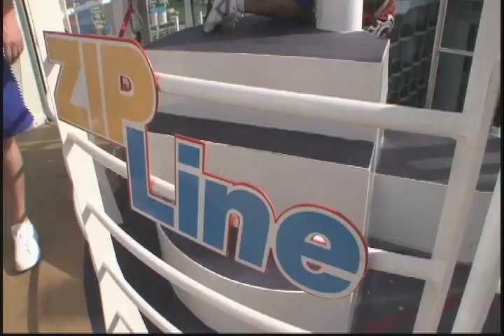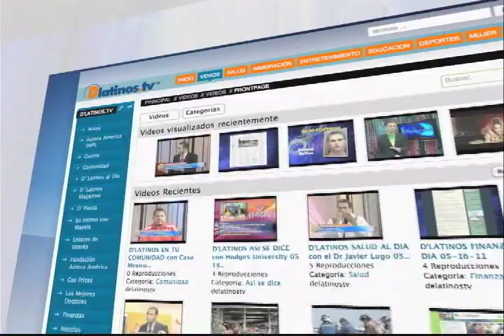D'LATINOS D'VIAJE con Preferred Travel 05-23-11